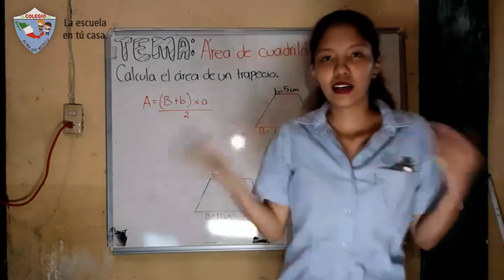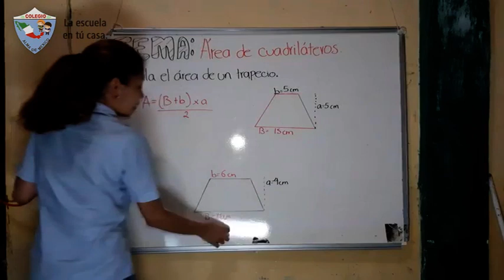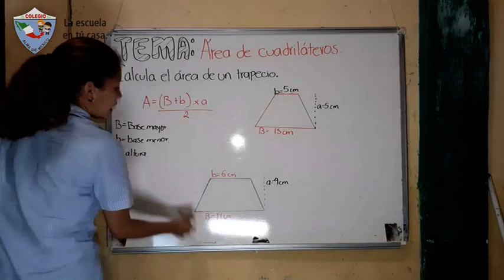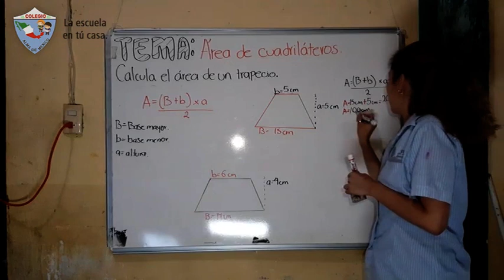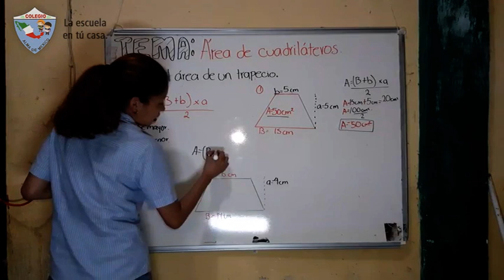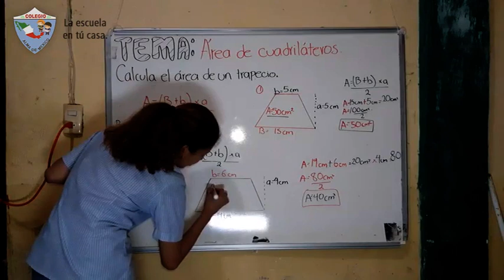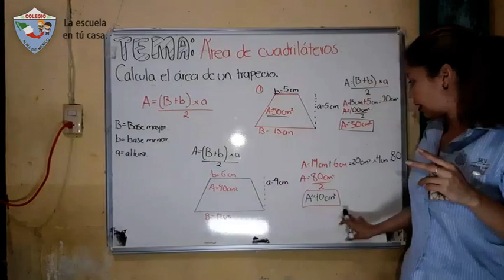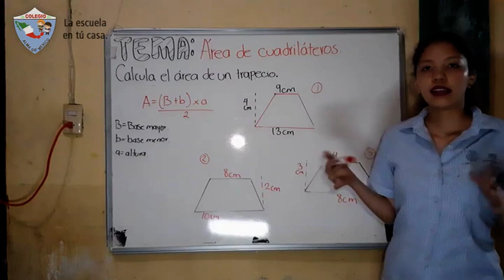6to Primaria - Matemáticas. Área de cuadriláteros